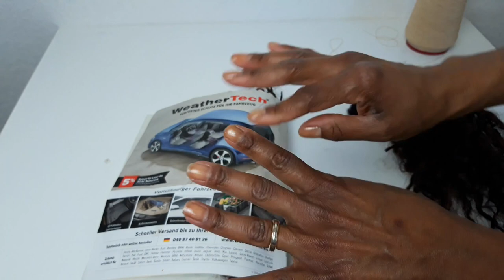Mega Hair Como reaproveitar e Higienizar o Cabelo Antigo na Manutencao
Uma duvida muito frequente das pessoas e , devo lavar o cabelo do mega hair para fazer a manutencao? Como devo guardar os cabelos que nao vou usar?.
 Essa e outraas duvidas vou sanar nesse video! Assista todo video pois tem varias dicas ao longo dele.

 Nao esqueca de curtir o video e compartilhar, pois e muito importante para o crescimento do canal, e assim me incentiva a postar mais frequentemente.

Me sigam também no instagram com conteúdos variados como passeios, viagens, artesanatos e mais!
 Tambem na minha pagina do Facebook
 Li Cardoso de tudo um pouco

 Bjs e ate o próximo vídeo!